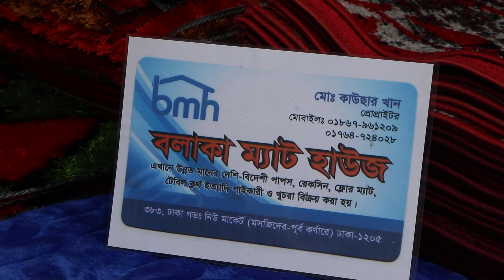৪০০ টাকা ডিসকাউন্ট/ফ্লোর সাঁজানোর দারুন দারুন কারপেট/carpet price in bangladesh.